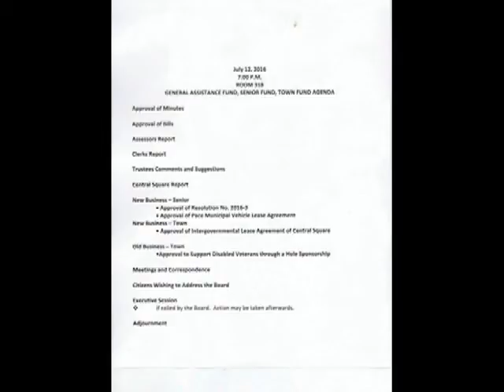Lockport Township Trustees 7-12-2016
Alberico states he only learned about the Pace Vans 2 weeks ago, when he has been attending Pace meeting for at least a year and a half
Morelli votes NO for questionable purchases,
 where are the rest of the Trustees